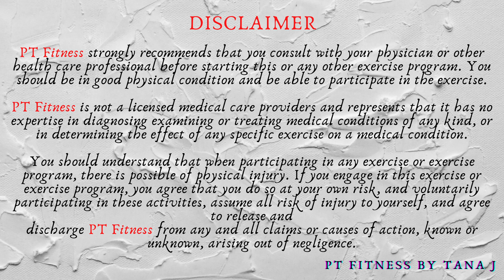30 Minutes Lower Body Strength with Dumbbells or Kettelbell HIIT TRI-SET Workout at Home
Today’s workout is a lower body strength with dumbbells or kettlebell HIIT TRI-SET workout at home.  Total 3 circuits x 3 exercises x 3 times. Each exercise is 45 sec on and 15 sec rest. Today I use one set of 15 lbs dumbbells. We also need a bench or stable chair. All right, let’s start sweat now.

Okay… You have to keep a proper health diet and do the workouts as your daily routines.  When you follow along with my workouts, you will get a strong and amazing shredded and toned body.